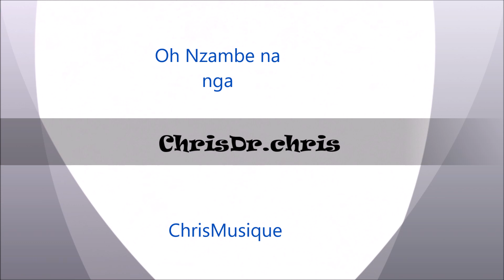Oh Nzambe na nga - ChrisMusique